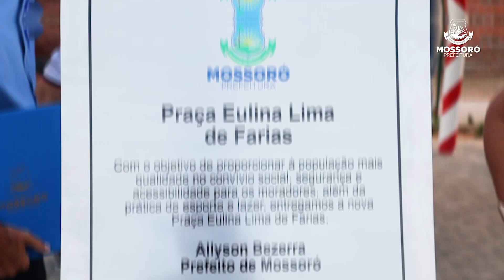“Academia da Saúde”: Prefeitura entrega mais um equipamento no Polo Maísa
A Prefeitura de Mossoró inaugurou na tarde de ontem, segunda-feira (29), a “Academia da Saúde Eulina Lima de Farias” no Polo Maísa. O programa é uma estratégia de promoção da saúde e produção do cuidado que começa a funcionar com a implantação de espaços públicos conhecidos como polos, onde são ofertadas práticas de atividades físicas para a população.